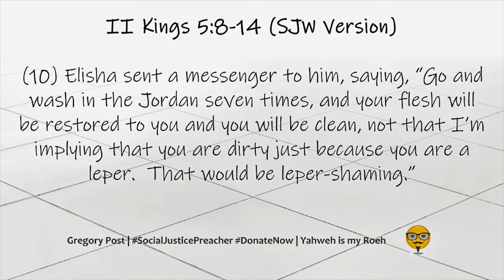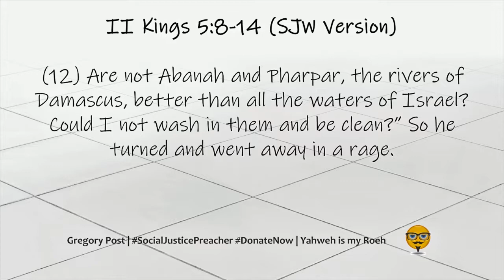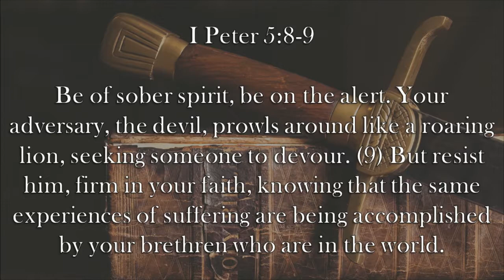Ep. 138- Ulterior Motives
Alabama Attorney General Steve Marshall joins 17 other states attempting to overturn a ruling against tax-funded scholarships going to religious schools. Caleb goes through the details of the newly-released whistle-blower complaint against President Trump.  Rep. Sheila Jackson Lee thinks AR-15s use .50 caliber rounds.